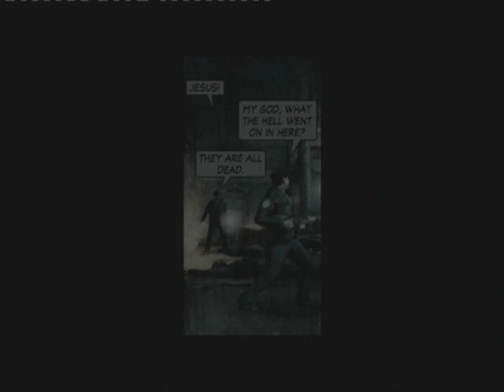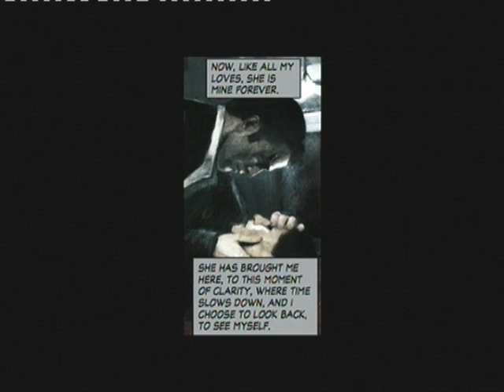Max Payne 2 Walkthrough - Part III - Chapter Eight: That Old Familiar Feeling (Final)